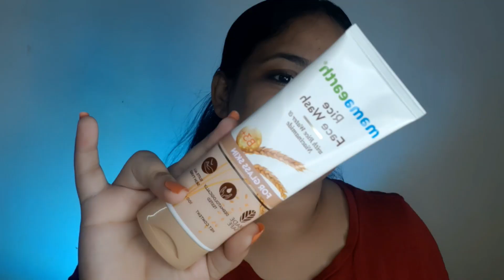Mamaearth Rice Face Wash And Day Cream Review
Hii Everyone Today's videos I am introducing mamaearth new launch Mamaearth Rice Face Wash And Rice Day Cream . I share my honest experience of trying this Face wash And day cream & share my personal experiences recently launched in the market. All the purchase link will be given below. I hope you find this video helpful.

Regard
Pari world 💕

Purchase link :-